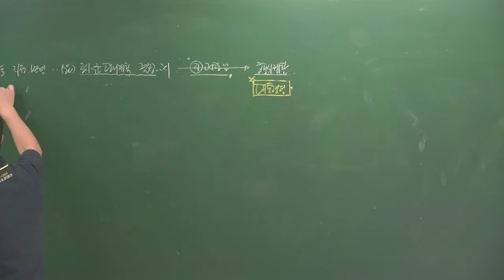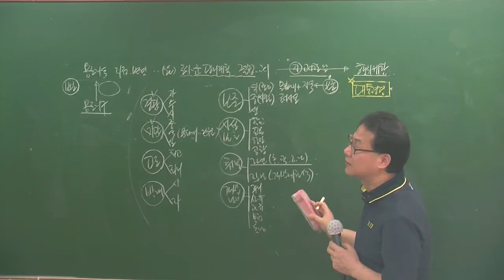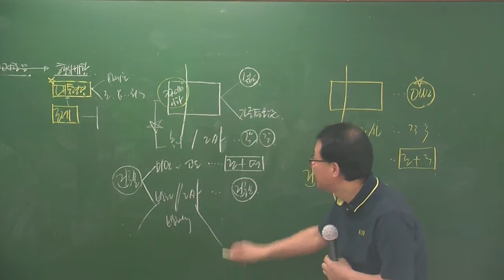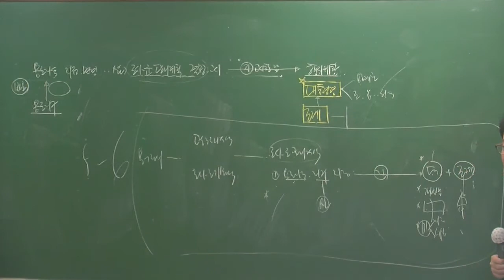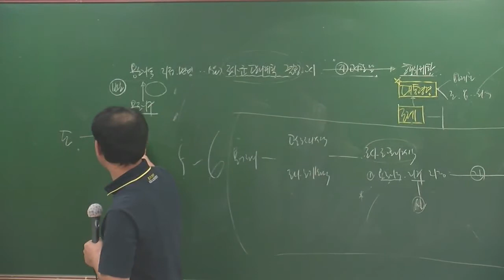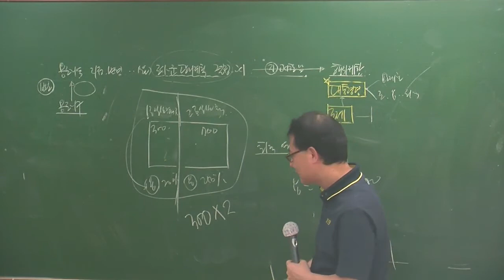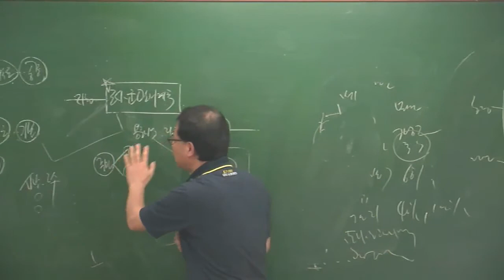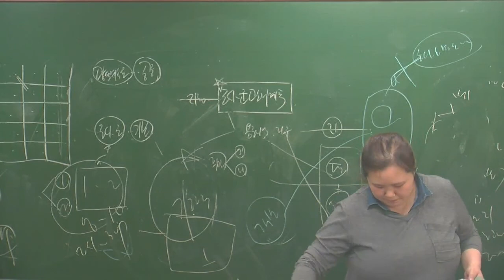공법5-3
5월 심화과정